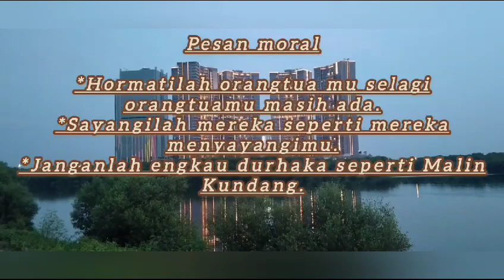Tugas Drama Raffi dan Kawan2.